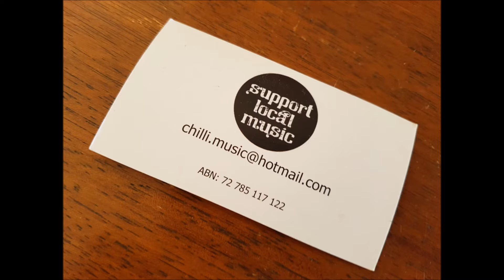STEVE MILLIGAN 8 JANUARY 2018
It is Monday and today is Music Monday. This month Toowoomba-4350tv is featuring Steve Milligan. Steve is a very talented artist and has an amazing genre of music.

Steve played at The Cool Beans Big Xmas party last year for Ben Apsey and myself. We can highly recommend him for your next function. Call him today and book him.

I also spoke to Teea at The National Hotel who is also a big fan of Steve and she engages him to play there.

In today's episode Paul Reedy from K & K&R Plumbing Supplies QLD engaged Steve to play for his 2017 Trade and Suppliers evening at Rumours International. There was over 250 people there who enjoyed the music he played.

Do not hesitate to call Steve for your next function. He can supply a solo act, duo or a band. Tell him what you want and he will deliver.

Have a great Music Monday.

National Hotel Toowoomba Cool Beans Big Christmas Party Cool Beans Espresso Ben Apsey